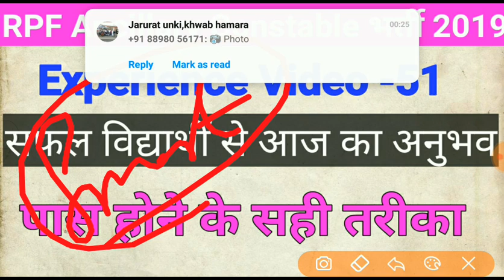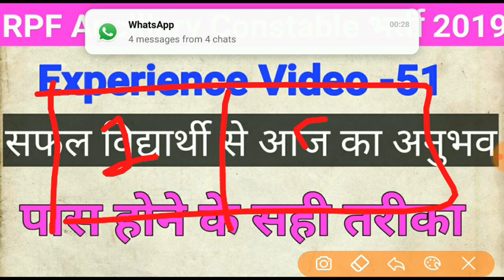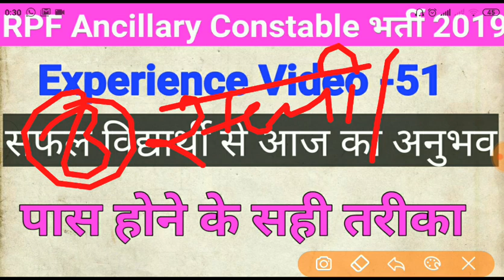RPF Ancillary constable 2019 experience video 51# पास होने का गुरु मंत्र